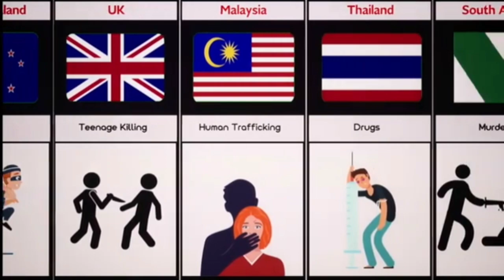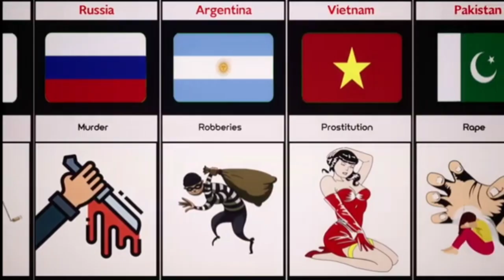Biggest Crime From Different Countries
Biggest Crime From Different Countrie

My videos are for entertainment and Education purposes only